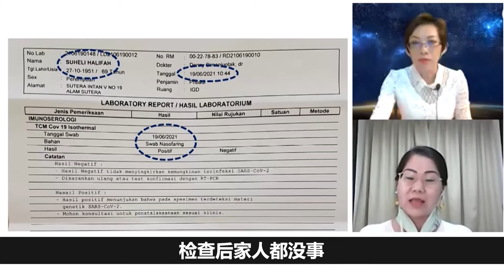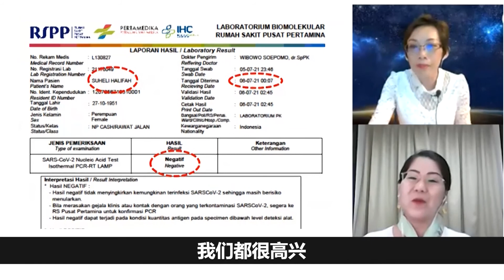Farijah Suheli | 一家人平安无事，健康最重要